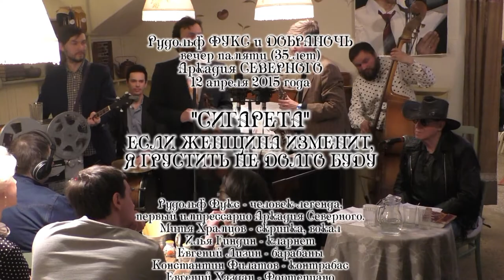Рудольф Фукс и ДОБРАНОЧЬ - Сигарета - Если женщина изменит.. Видео - Александр Травин арТзаЛ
11 апреля 2015 года - Санкт-Петербург Ресторан ЯТЬ
Автор видео - Александр Травин арТзаЛ
Россия - Санкт-Петербург
April 11, 2015 - St. Petersburg Restaurant YAT